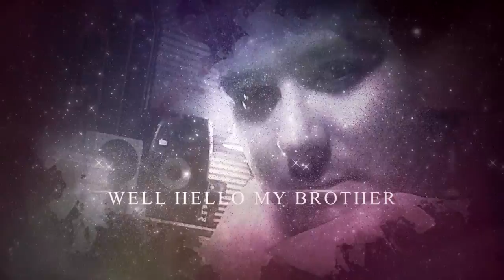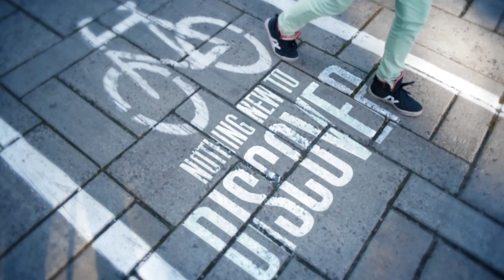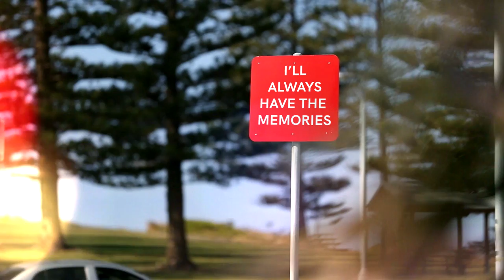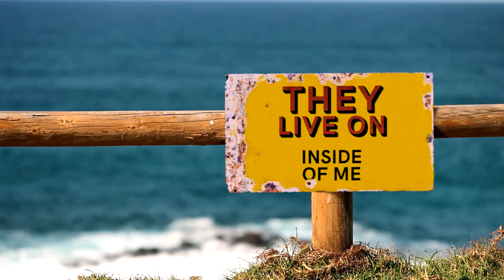Lonerider Yesterday Heroes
Lonerider new album on Vinyl and CD!!  The Vinyl will be limited Edition to 500 copies only in transparent colour Gold, and all will be numbered! 1-500

Lonerider – Attitude
Release date: 26th April, 2019
Catalogue No CD: ESM329
Catalogue No LP: ESMV1003

Band is:
Steve Overland: All vocals (FM / Shadowman / Solo artist)
Simon Kirke: Drums  (Free / Bad Company)
Steve Morris: All Guitars and keyboards  (Ian Gillan / Heartland)
Chris Childs: Bass (Thunder / Tyketto)
Brian J Anthony: Acoustic Guitars, mandolin and percussions (Steve Walsh / Overland)

track lists:
1- My Imagination 3:19 / 2- Lonerider 3:38 / 3- Hard Heart to Break 4:12 / 4- Fast Train 3:57 / 5- Wanted Man 4:32 / 6- Yesterday Heroes 4:02 / 7- Angel without Wings 3:39 / 8- Rock ‘N Roll Dreamer 5:00 / 9- One in A Million 3:33 / 10- Gimme Your Love 3:46 / 11- Rhythm of Life 3:32 / 12- Heart & Soul 3:59

Double LP with 4 Bonus Tracks LP ONLY:

When Love Leaves Town 6:32
Have A Little Faith 4:01
Rock ‘N Roll Dreamer Acoustic version 5:00
Yesterday Heroes Acoustic version 4:02

Produced by Lonerider
Executive Producer: Khalil Turk
Mixed and Mastered by Brian J Anthony

All songs by Steve Overland/Steve Morris
Recorded at:
The Vale Studio, Worcestershire, UK
by Chris D’Adda
The Tremolo Studio, Silverdale, Stoke on Trent, UK by Dan Roley
and by Brian J Anthony, USA

Every once in a while a new recording comes along with a line-up that makes your spine tingle, and here it is; “Attitude” by Lonerider. Not only does this quintet feature Steve Overland (FM, Solo, Shadowman), Steve Morris (Heartland, Shadowman) and Chris Childs (Thunder) but legendary drummer Simon Kirke of Free and Bad Company fame. With Brain J Anthony finishing the line-up we have a real force to be reckoned with. What are we to expect from this group of musicians? If you like Bad Company then this is going to be a treat for you. We have the feel of that classic Bad Company that we know and love, yet the songs are modern, fresh and vibrant. Simon has a drumming style that is unmistakeable and this shines through on all of the tracks (and an extra four on the LP version!).

There is a buzz surrounding the release already and the feedback is looking very promising indeed, this has surely got to be a stand out releases for 2019.